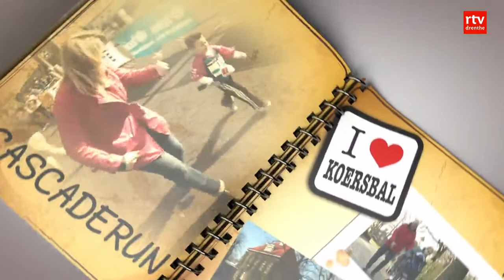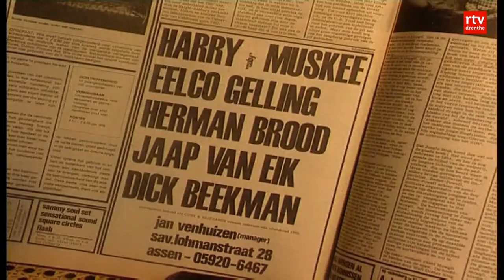De Week van de Jaren 60: Harry"Cuby" Muskee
De week van de jaren zestig kijkt terug naar gebeurtenissen in Drenthe die in de zestiger jaren het nieuws kwamen. Afl 3: De geboren Assenaar Harry "Cuby" Muskee vond de stad maar niks en verhuisde halverwege de zestiger jaren naar Grolloo, waar hij de mooiste muziek maakte, met zijn Blizzards.